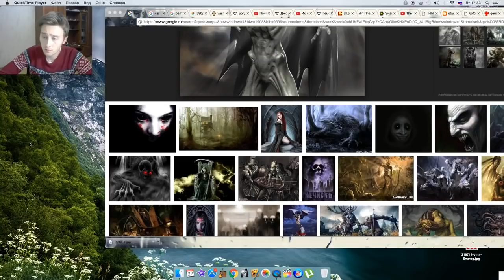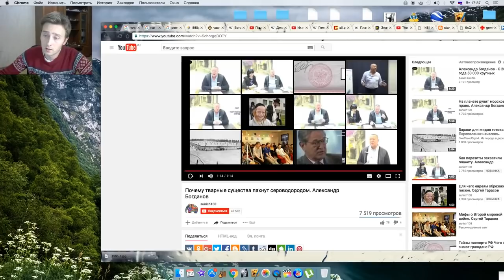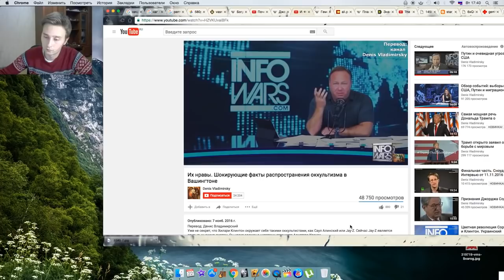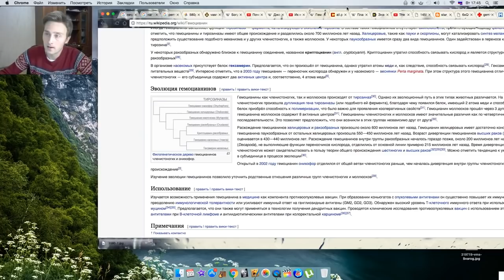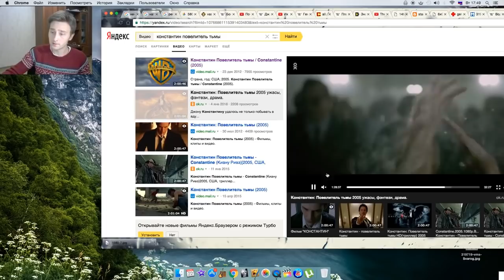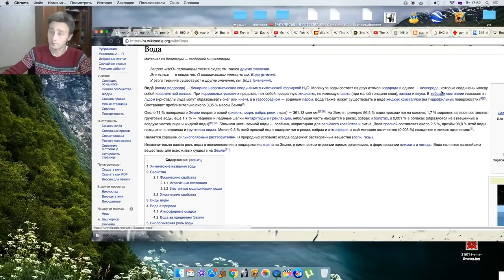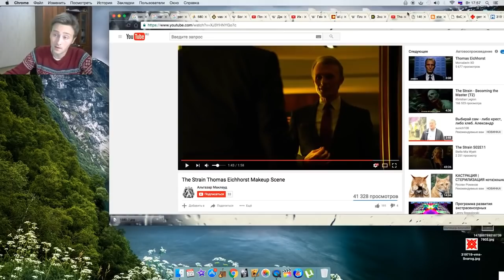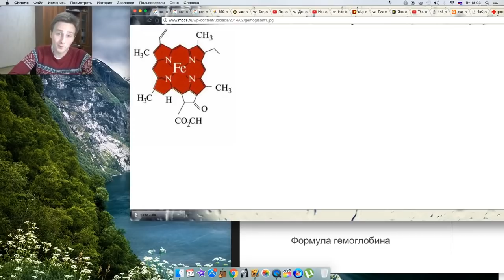Гемоцианин. Пластоцианин. Голубокровные и сероводородные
Этого нет в википедии, так как сразу станет понятно, кто есть кто...